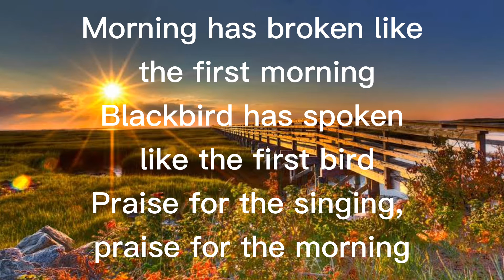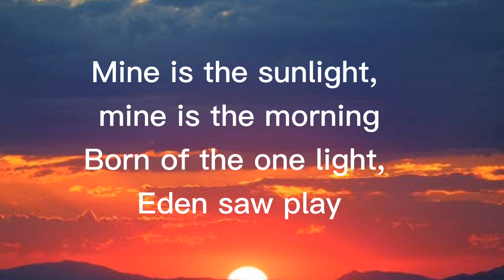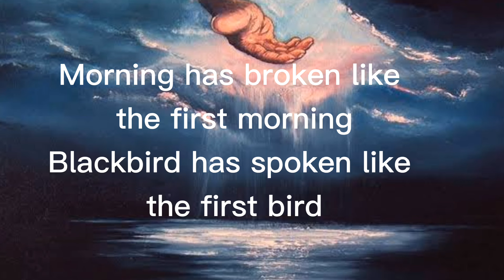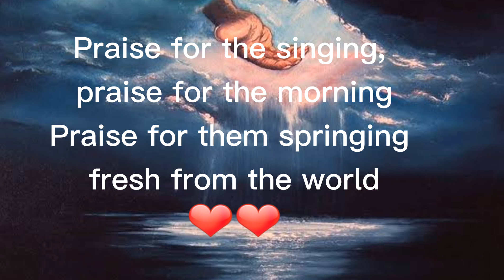Cat Stevens ❤❤ Morning Has Broken